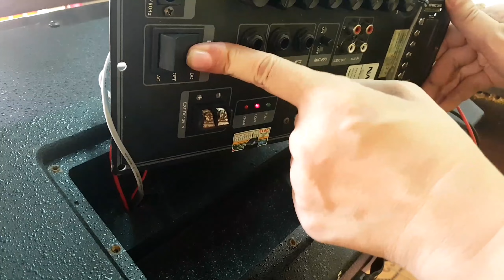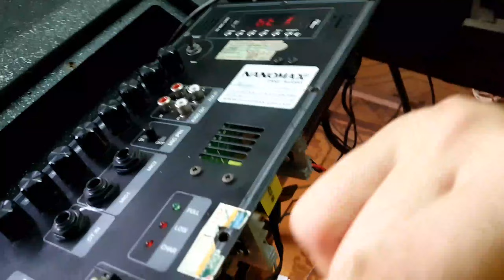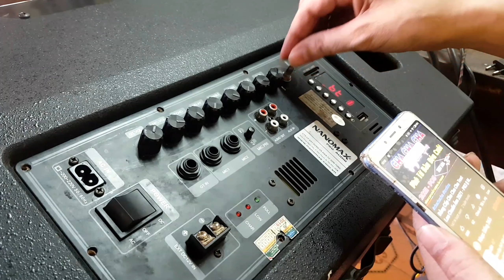SỬA LOA KÉO NANOMAX.KHÔNG HÁT.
Loa kéo ngày nay sử dụng rất rộng rãi rất là nhiều chủng loại loa kéo sử dụng một thời trang thường hay bị trục trặc tổng thống hôm nay mình hướng dẫn cho các bạn sửa loa kéo rất đơn giản và dễ ai cũng làm được.